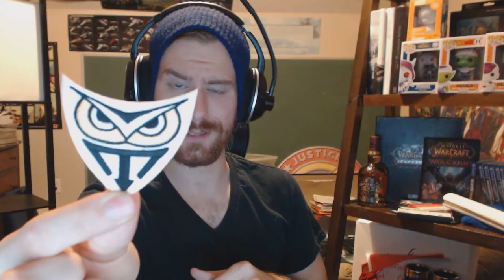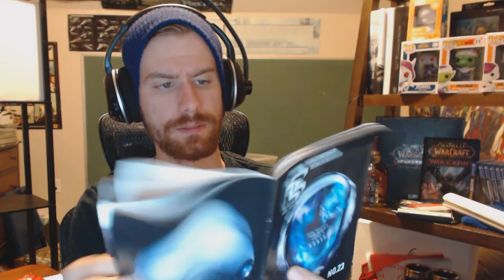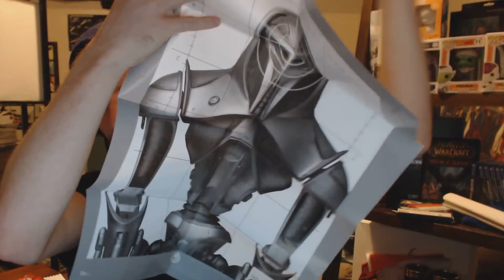✔ Coffee with Cory | June Loot Crate Unboxing and TRIAL WEEK!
Good morning, afternoon, and goodnight! Let's drink coffee and talk about the upcoming week for the channel, and of course...A LOOT CRATE UNBOXING VIDEO!  Cyber-style.

Be Sure to Share the Channel! Let's do this together!

Music In Outro -- Give love!